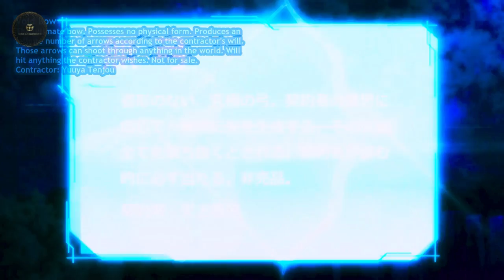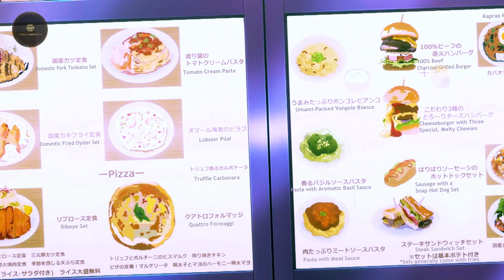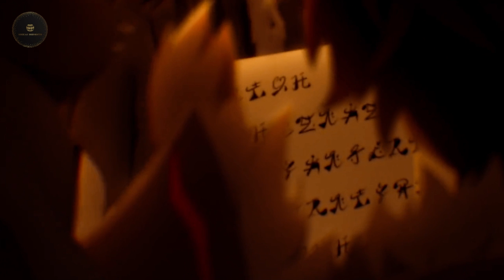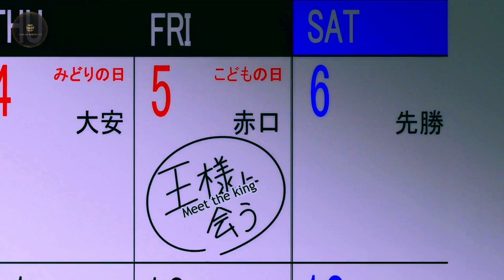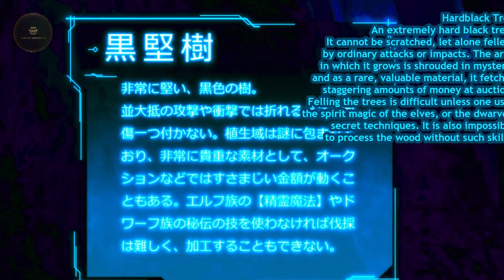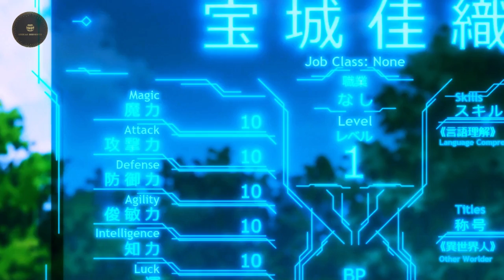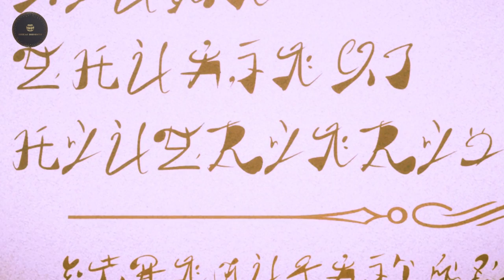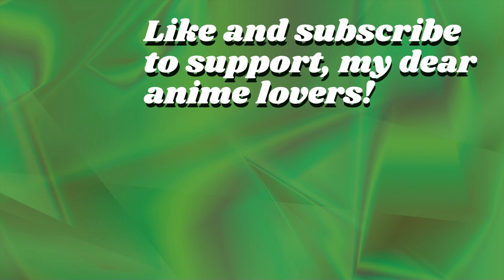Bullied Boy Accidentally Finds A Secret Door And Gets God Level Skills! [Full Recap]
Bullied Boy Accidentally Finds A Secret Door And Gets God Level Skills And Girls Can't Help Falling For Him!

Anime:
I got a cheat skill in another world and became unrivaled in the real world, too
Isekai de Cheat Skill wo Te ni Shita Ore wa, Genjitsu Sekai wo mo Musou Suru: Level Up wa Jinsei wo Kaeta

Summary:
Experience the ultimate underdog story in this captivating anime summary! Follow the bullied boy as he stumbles upon a secret door to another world, gaining an incredible cheat skill that makes him overpowered. Witness his journey of self-discovery and growth as he levels up and transforms into an unrivaled being. Along the way, unexpected romance blossoms as many girls fall for his newfound rizz. Witness epic battles, breathtaking transformations, and unexpected romance as this once-vulnerable boy harnesses his newfound power. Don't miss out on this thrilling tale of a bullied boy who defies his past and becomes the strongest in a world filled with limitless possibilities!